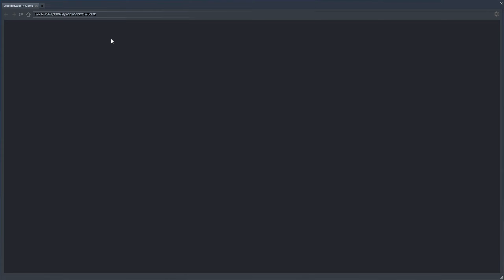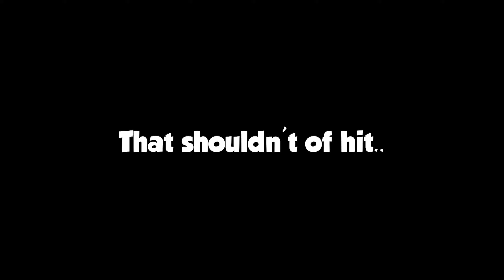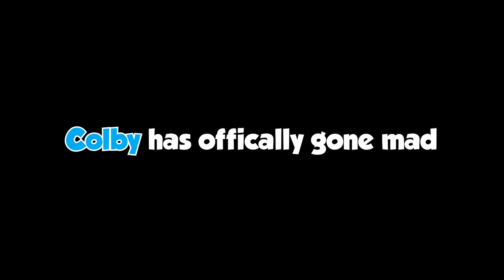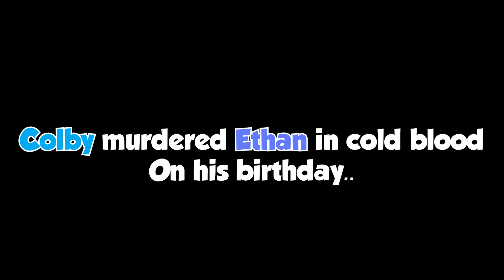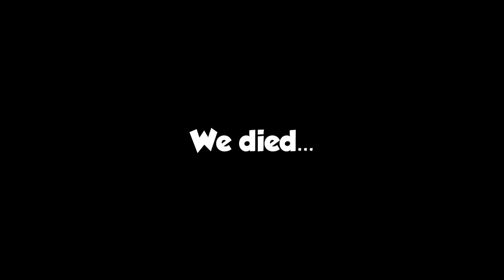The Hype From Counter-Strike 2 Is Making Me Down Bad... And It's A Problem...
All of these videos would not be possible without my friends so huge thanks to all of them for making all of these videos possible!

Hey! thanks for stopping by and checking out my channel and also this video I really appreciate it!

I really enjoy doing this so expect more to come.

| SOCIALS |

(I hardly use it)